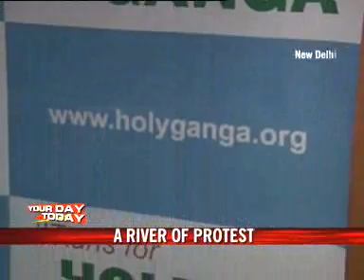Protest against dam on Ganga grows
About 37 days ago, Professor G D Agarwal pledged a fast unto death in the Capital. He has been protesting the plans to dam the River Ganga in Uttrakhand, a move he says would divert so much water into tunnels that 60 kilometres of the river will be left just with a trickle.